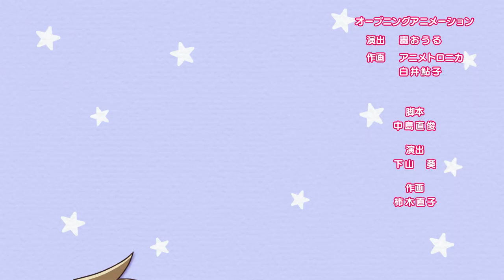[Sub][Episode 23] mini vanguard Large